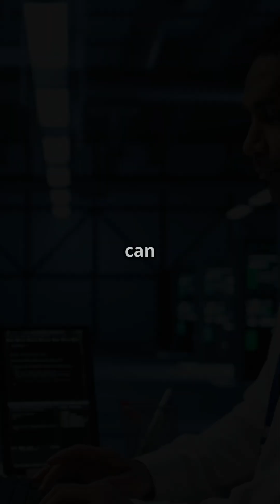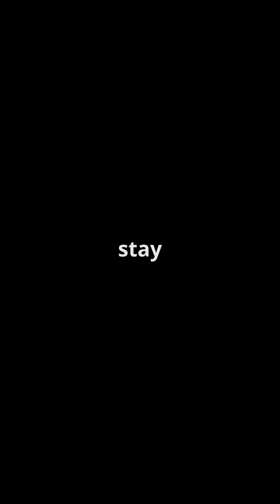GitHub MCP Server Vulnerability Exposed! are you affected?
In this video, we dive into the critical GitHub MCP Server vulnerability that has recently come to light. Discover how this flaw could impact developers and organizations relying on GitHub for their projects. We’ll explore the implications of this security breach, the potential risks involved, and what measures can be taken to protect your code and data. Stay informed and learn how to safeguard your development environment from such vulnerabilities.